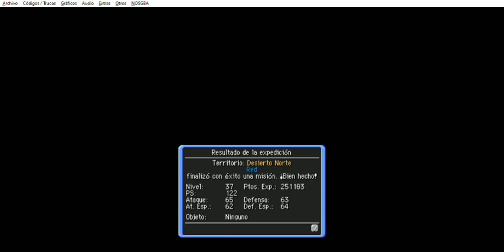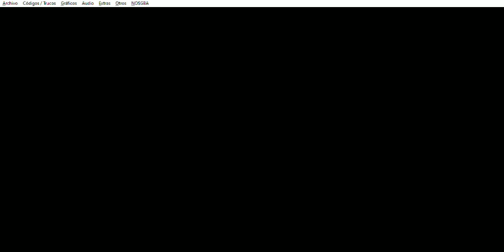Pokémon Mundo Misterioso: Exploradores de la Oscuridad - Capítulo 17: Los amigos del Pokégremio - P6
Pokémon Mundo Misterioso: Exploradores de la Oscuridad (NDS) - Capítulo 17: Los amigos del Pokégremio - Parte 6
Este capítulo abarca a la sexta parte del Capítulo 17: Los amigos del Pokégremio